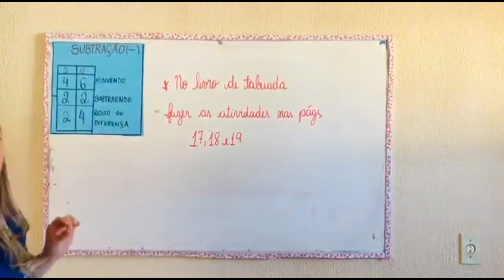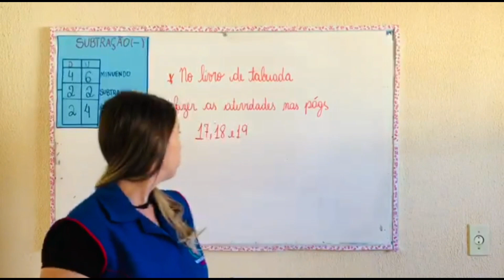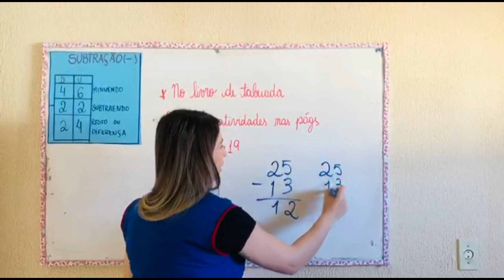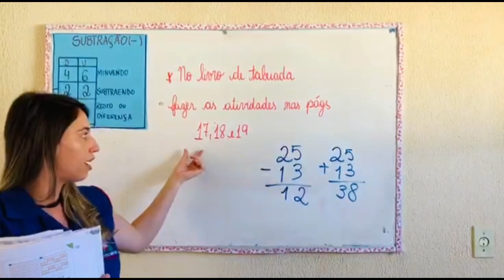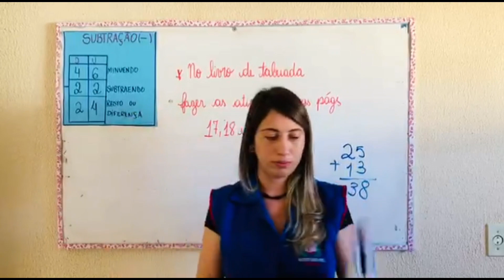3° Ano Aula 24 Matemática 01.06.20